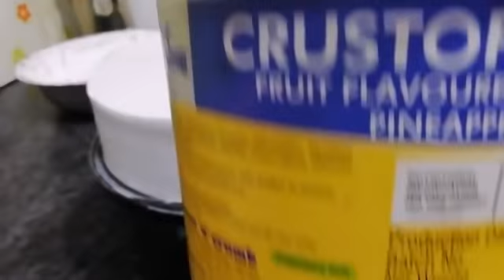Pineapple flavour cake and chocolate garnish model making video